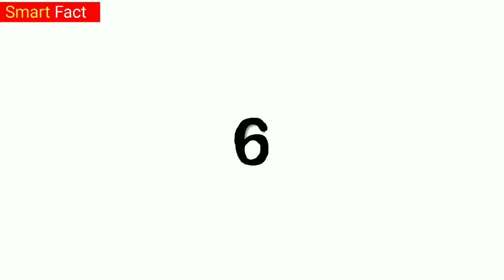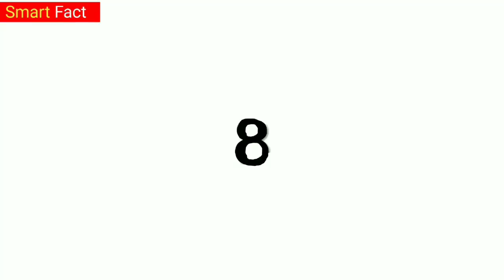14 December 2022